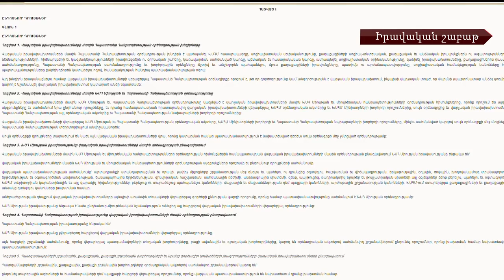Օրենսդրական նոր կարգավորումներ՝ պրոբացիայի և վարչական իրավախախտման իրավունքի ոլորտի վերաբերյալ